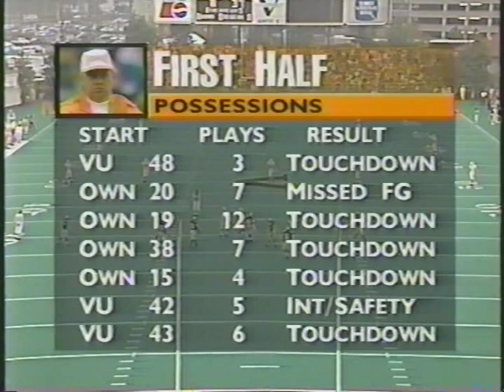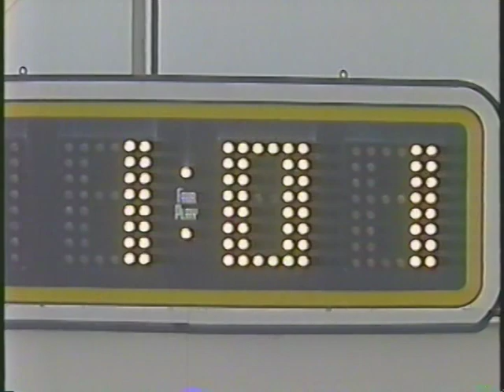1994 Tennessee vs Vanderbilt